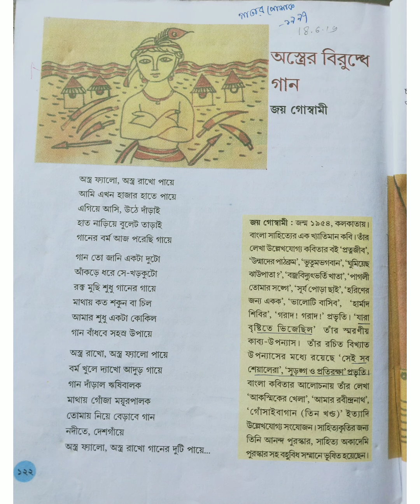অস্ত্রের বিরুদ্ধে গান=জয় গোস্বামী(দশম শ্রেণি /সাহিত‍্যসঞ্চয়ন/বাংলা)😘❤❤💯☝😚